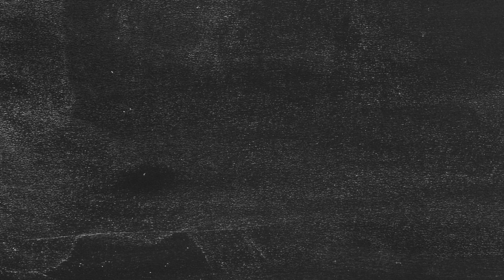WINTER ZETA This Week at Paleo U